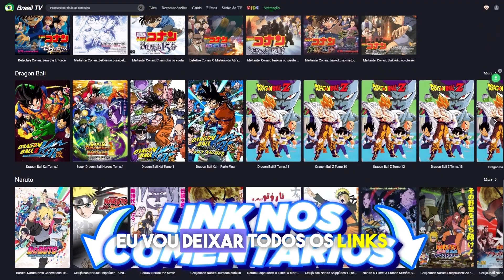GTA V VIDA DE CAMINHONEIRO | OLHA COMO FICOU MEU CAMINHÃO DEPOIS DO ACIDENTE 😭 #232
Vem pra Brasil tv e tenha seu próprio cinema🥰

🚨 PARTICIPOU DO VIDEO 👉 @ALBGAMERZL @DELAX